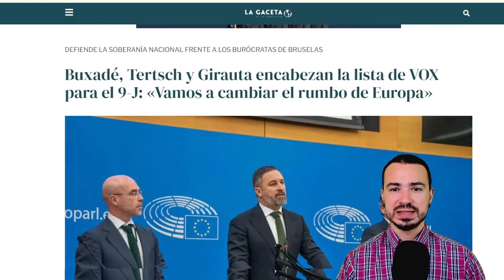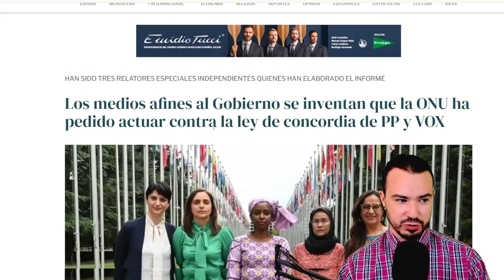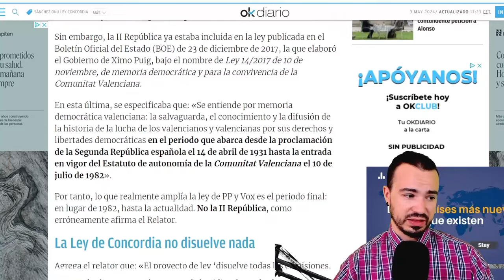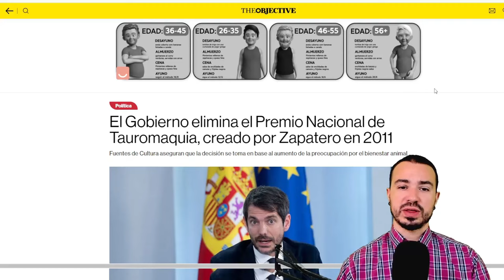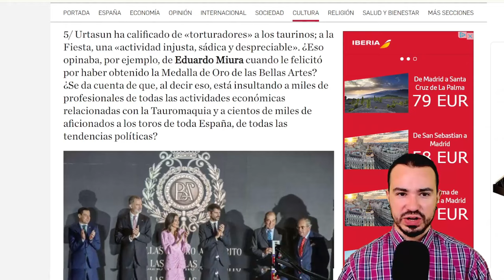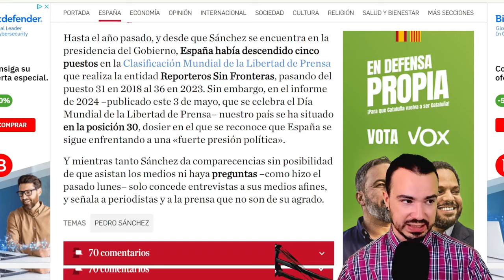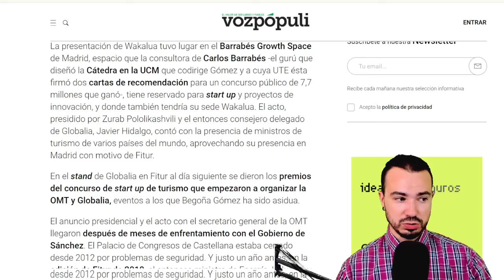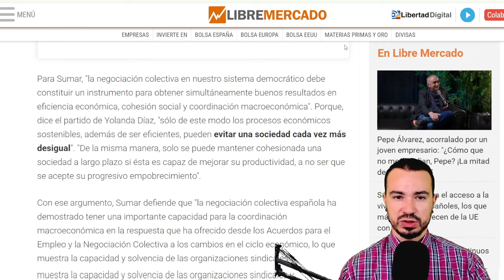PODCAST DE ACTUALIDAD 03 DE MAYO DE 2024